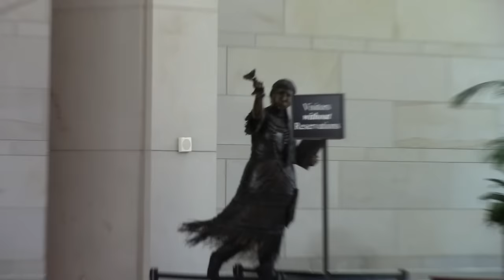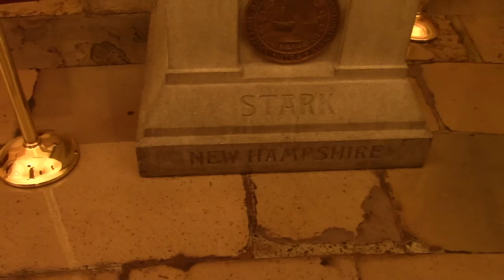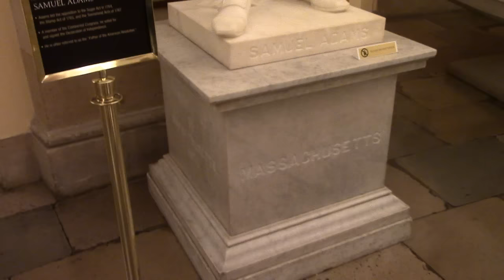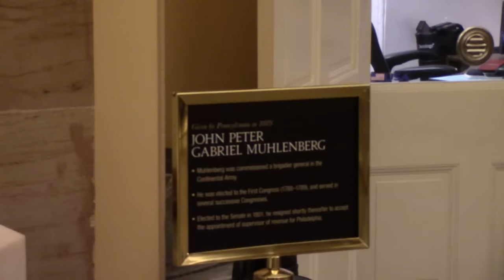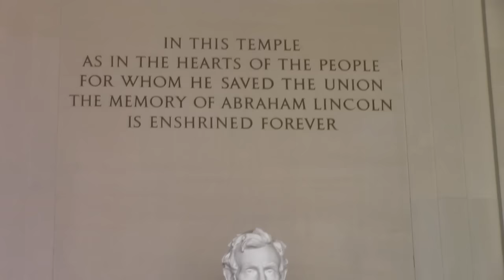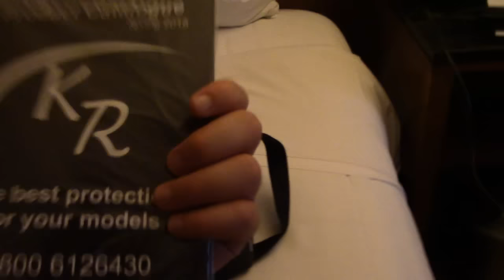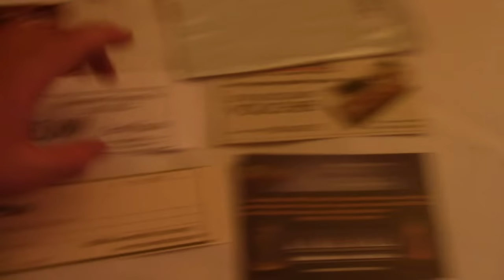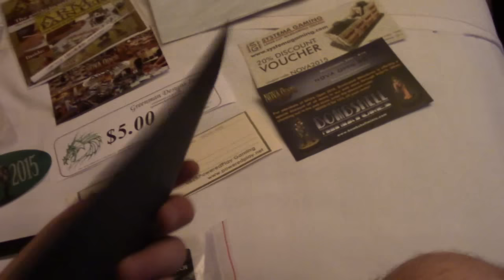GBHL Jamie's Journey VLOG #23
Jamie's Journey VLOG